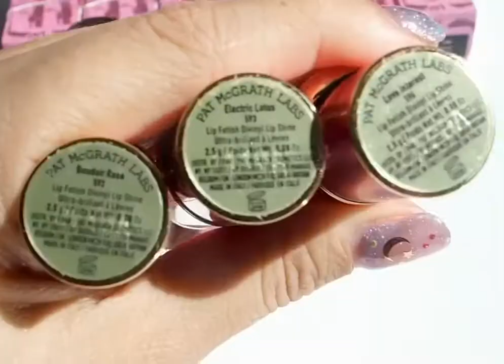Pat McGrath Labs Lip Fetish Astral & Divinyl Swatches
Pat McGrath Labs Lip Fetish Astral Swatches- Gold Astral, Pink Astral, Bronze Astral
Pat McGrath Labs Lip Fetish Divinyl Swatches - Boudoir Rosé, Electric Lotus,  Love Interest